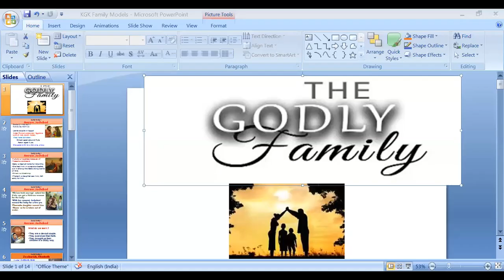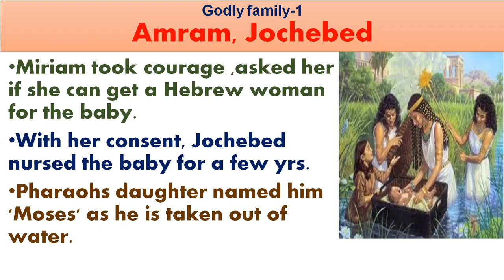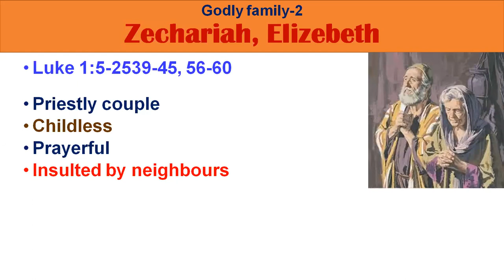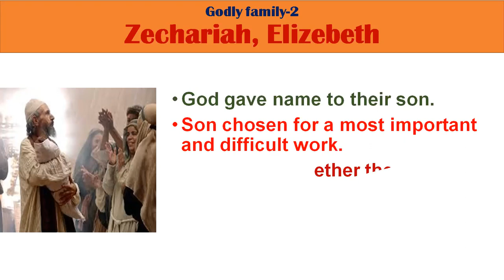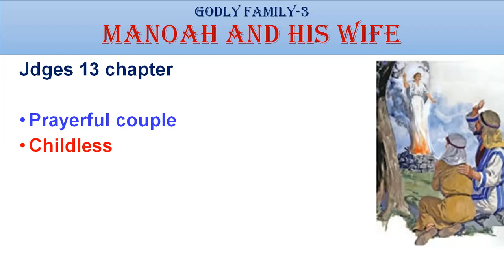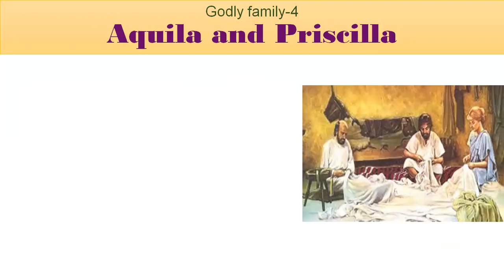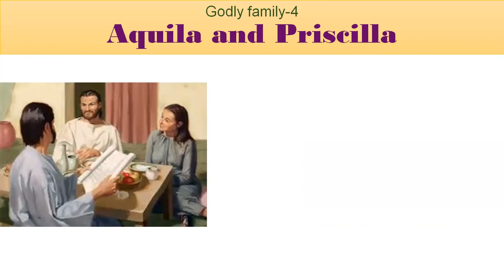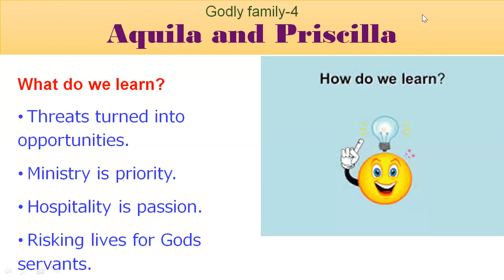Smt Grace Karunasri Garu